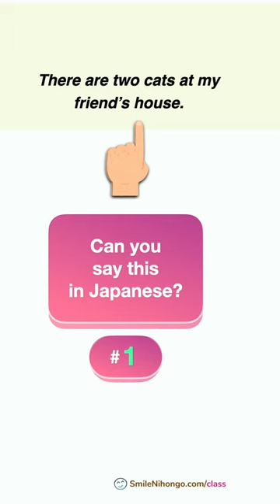Correct Particles? Japanese Particles N5 Level Quiz 1 助詞 (じょし)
Let's try a Japanese Particle N5 Level Quiz. Choose the correct particles to complete the sentence.